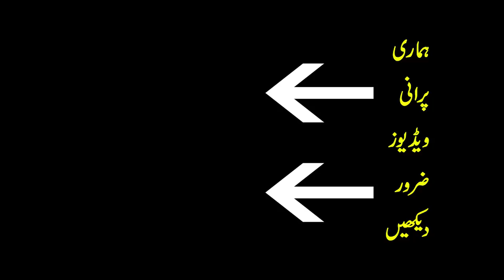Most Dangerous Bridges You Wouldn't Want to Cross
Purisrar Dunya
1 Hussaini Bridge Pakistan
2 Kakum Canopy Walk Ghana
3 Mount Titlis Switzerland
4 Royal Gorge Bridge Colorado
5 Aalam Bridge